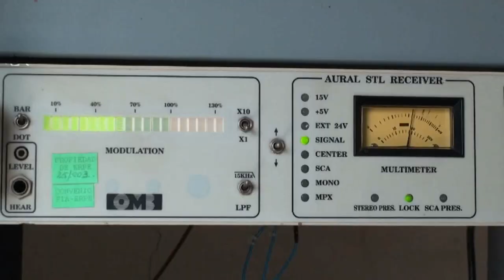Programa 06 Marzo - Derechos Colectivos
Derechos Colectivos: Derecho a tener el agua de riego y dificultades para renovar las sentencias.